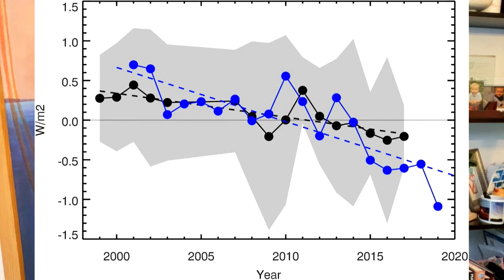The Earth is dimming due to climate change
Johanna Wagstaffe has the details on how and why we are losing our 'shine.'